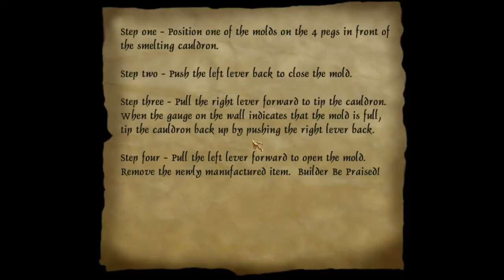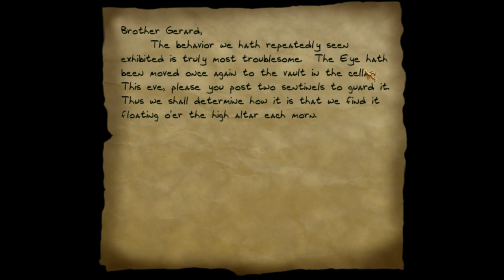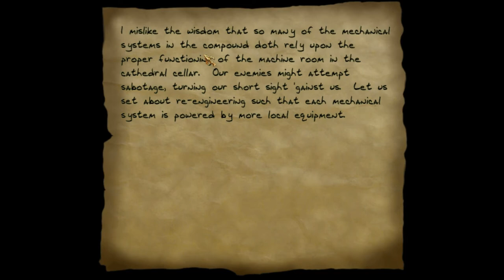Thief Gold Ep. 18 - Going in Circles